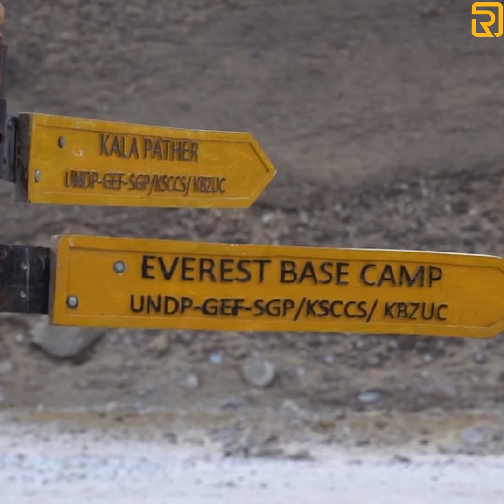Trekking to Everest Base Camp in Nepal | BEST TRAVEL VIDEO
Want to know what it's truly like climbing the highest peak on Earth?

Joining an Everest expedition with Regulus Nepal provides an unparalleled experience. Their elite guides have successfully summited numerous times and ensure each climber's safety.

If scaling Everest has long captured your imagination, RegulusNepal offers a unique opportunity to transform your dreams into reality. However, nothing compares to standing atop the top of the world.

Rather than endlessly contemplating the majestic mountain, take action to tackle the ultimate challenge. Regulus Nepal accepts reservations for their 2024 season. Do not let this chance to reach new heights pass you by. Contact them today to discuss logistics and start training for the adventure of a lifetime.

       𝐖𝐡𝐲 𝐂𝐡𝐨𝐨𝐬𝐞 𝐑𝐞𝐠𝐮𝐥𝐮𝐬𝐍𝐞𝐩𝐚𝐥?

🌟 **Discover the Difference with RegulusNepal** 🌟

🔍 **Expert Local Guides**
✨ **Custom-Made Itineraries**
💰 **Affordable Rates**
🌟 **Exceptional Service**

🌄 **Are you ready to start your adventure?**